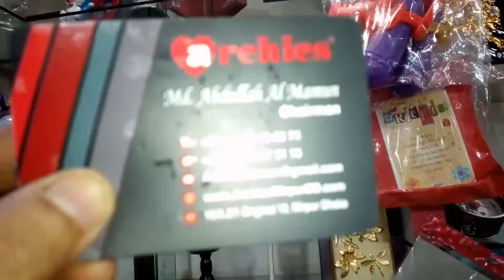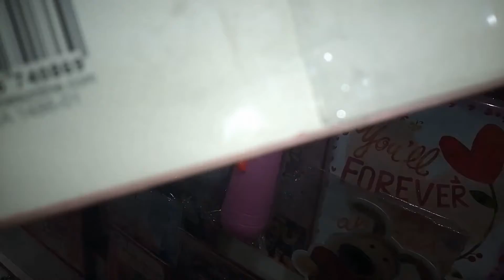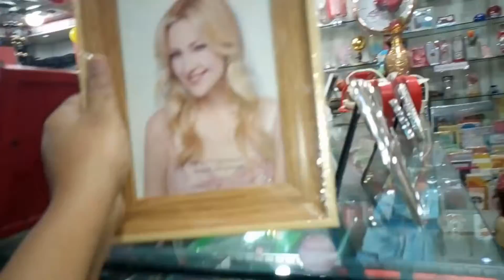Soft toy, Party bag, Greetings card, Show pieces and ornaments at Archies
Archies
Mirpur- Sare 11 Branch, Pallabi, Dhaka.